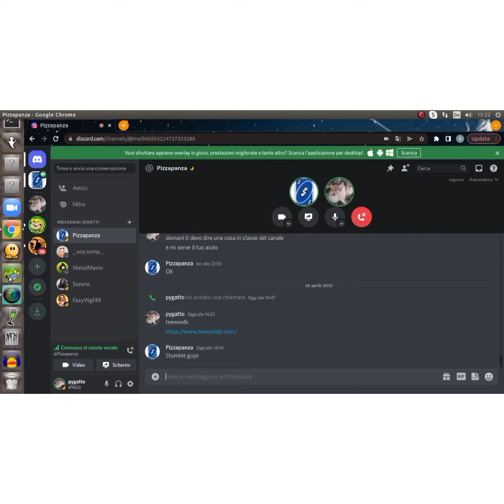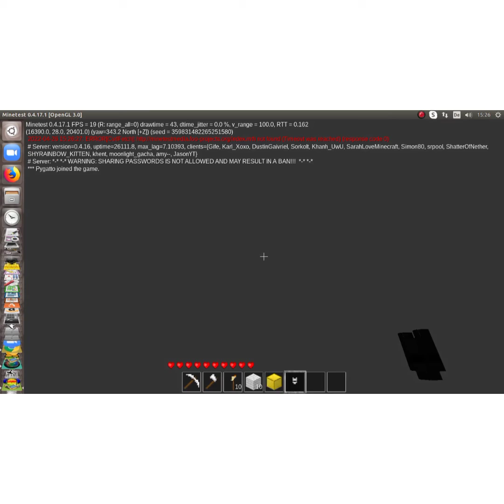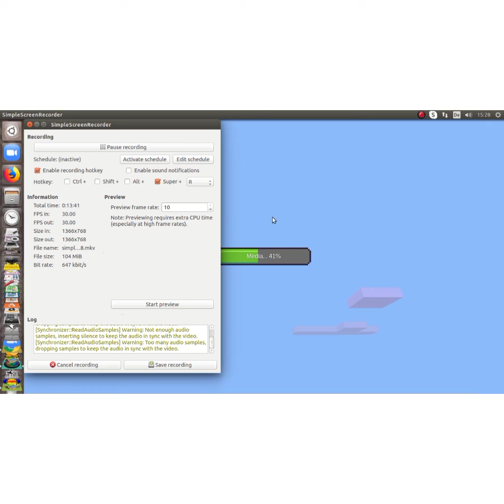visitare i server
P.s non funziona la maggior parte dei server O_O